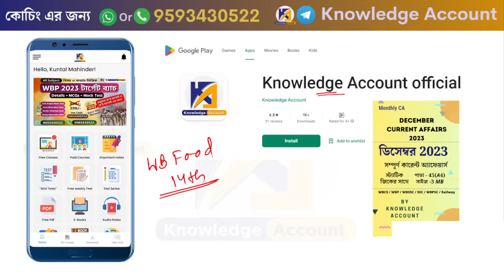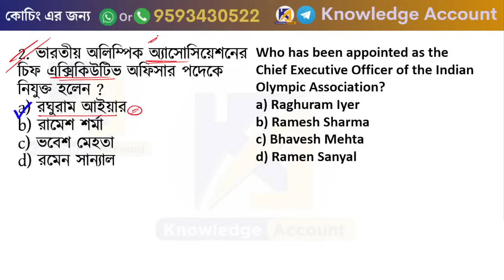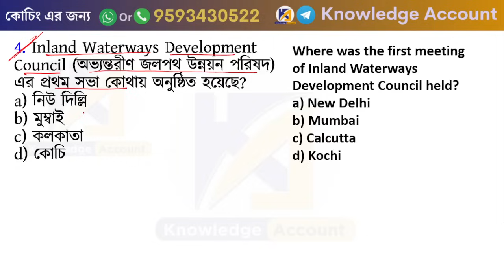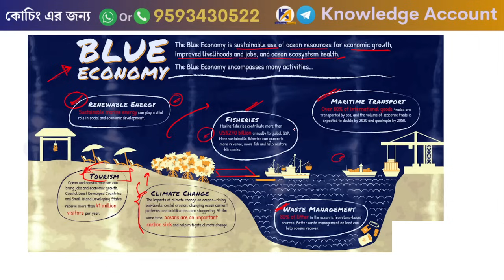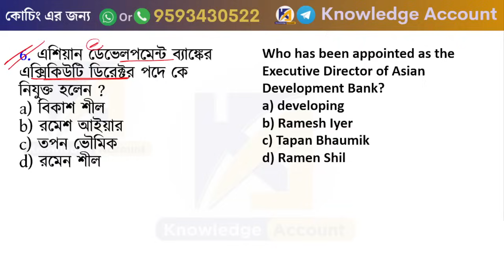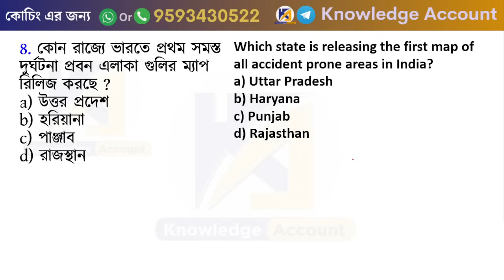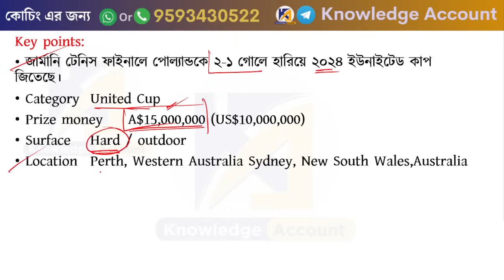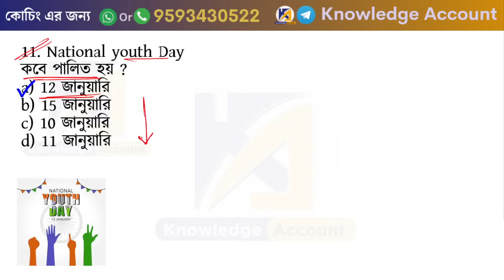13th January 2024| daily current affairs in Bengali | কারেন্ট অ্যাফেয়ার্স 2024 |Knowledge Account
______________ PDF ________________
✍️ Most Popular PDFs: